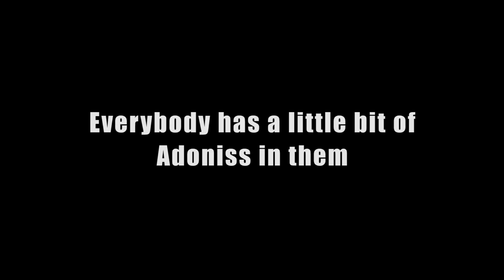How JEFFREY turned into ADONIS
Adonis shows us our full potential… The question is: Are you going to reach it?

I am not Hamza, sorry for the clickbait.
Hopefully this video inspires you to get/stay on this journey with thousands of other men. We are all going to make it.

Everything used in this video belongs to Hamza, Low Budget Stories, 6ixthsense and Prince of Zimbabwe.
This video was made using After Effects, Premiere Pro and Photoshop.